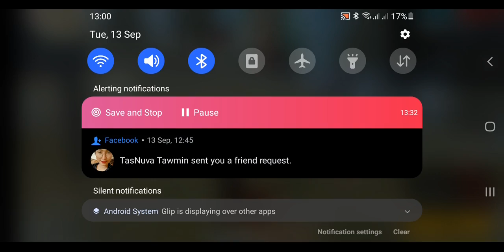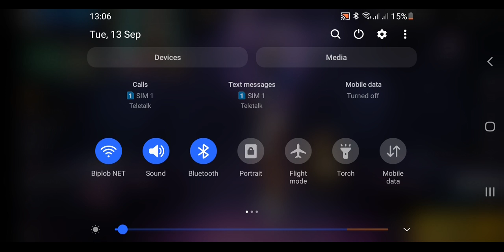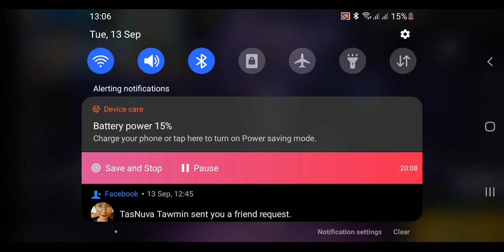XBOND GAMING YT😍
HI
THIS XBOND GAMING YT